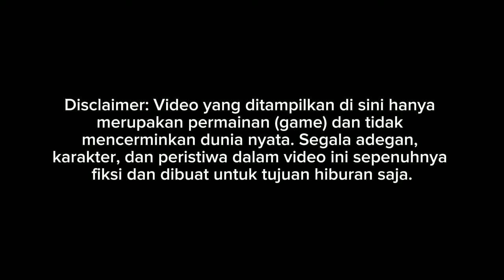RILIS!! PERJALANAN BUS HANDOYO LEGACY SR3 ULTIMATE R HINO RM280 || MOD BUSSID TERBARU 2024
Update mod bussid terbaru 2024?!😱 Hallo gaes! berjumpa lagi bersama saya😉 Dalam kesempatan kali ini kita akan bermain game bus simulator Indonesia. Dalam kesempatan kali ini kita akan Review HANDOYO
Happy Gaming!

Credits
MOD BY ASXFM SALE
LIVERY BY HARYO